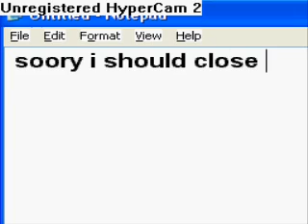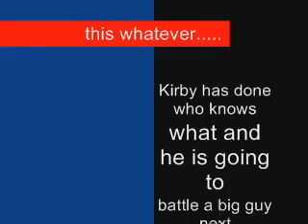Kirby Bloopers 2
wow! 100 views! Thanks guys!